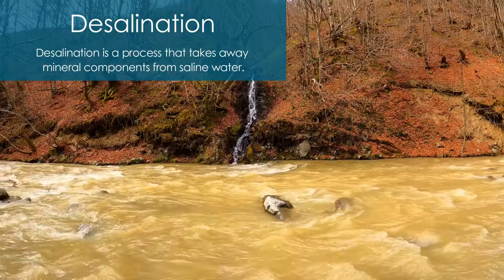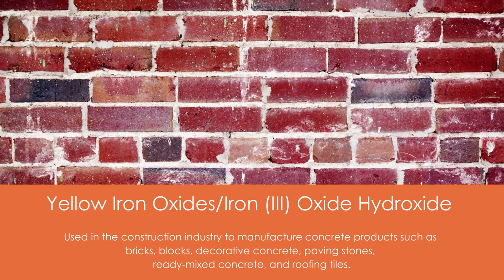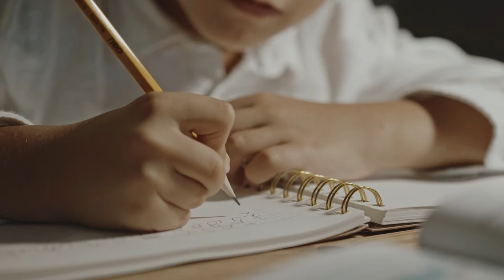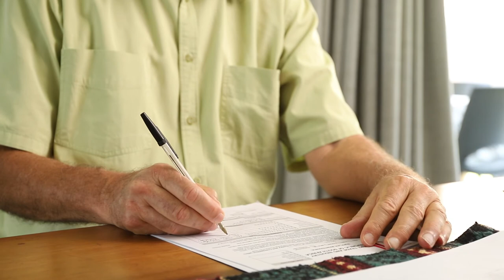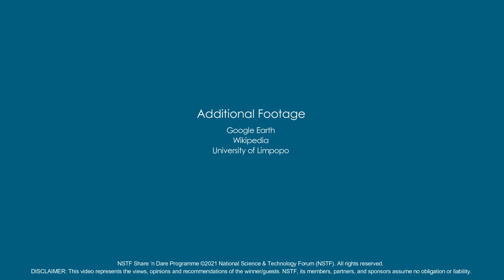Meet a Chemical Engineer, Prof Jannie Maree (NSTF-South32 Award Winner) – Career Talk (Full)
Meet Chemical Engineer, Prof Jannie Maree, the Director and Project Co-ordinator for ROC Water Technologies. Prof Maree works at the Department of Water and Sanitation at the University of Limpopo where he supervises doctoral and masters students. We also speak to Chemical Engineer, Mr Phalakwane Mpho Ramothole, who works on waste water treatment for ROC Water Technologies. He explains the inspiration behind the freeze crystallization process.

This video series serves to inspire young minds to follow a career in science, engineering and technology (SET). The NSTF Share ‘n Dare programme provides a platform for NSTF Award winners to act as role models and ambassadors for SET and innovation.

ROC Water Technologies is the ‘2021 NSTF-South32 Innovation Award winner for Small, Medium and Micro Enterprise (SMME)’. They received the award for research and development of processing of liquid and solid wastes from the mining, power station and fertilizer industries to recover water of drinking quality and saleable products.

Prof Maree has played a key role in the Technical Human Resource and Industrial Programme (THRIP) project of ROC Water Technologies being partly sub-contracted to UL. He is a Senior Fellow of the Water Institute of SA (WISA), Chairman of Vaal River Catchment Organization (VAALCO), and serves at the WRC Research and Innovation Committee.

Career guide: Chemical Engineering. Chemical engineers, technologists and technicians are responsible for the analysis or design of chemical processes to effectively convert materials into more useful materials or into energy.

The National Science and Technology Forum (NSTF) is a broadly representative umbrella stakeholder body for organisations with an interest in science, engineering, technology (SET) and innovation in South Africa.

Visit the NSTF YouTube channel for a shorter version of this interview.